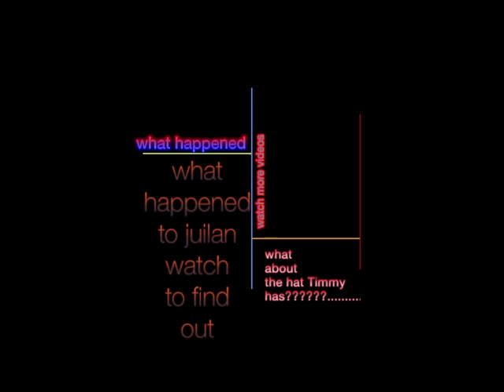spys vs clone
This video is about spys vs clone